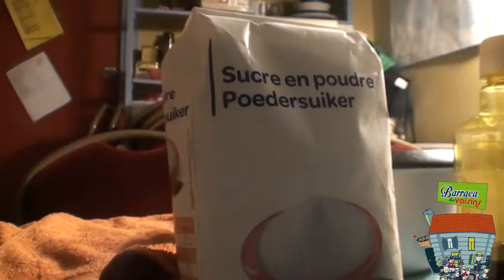Barraca des voisins spécial Noël - 19/12/2015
La Barraca Zem est un petit théâtre de quartier de la métropole lilloise. Connue pour son architecture, la petite maison bleue en bois de la rue d'Anvers ne passe pas inaperçue à Wazemmes. Véritable lieu de partage, d'échange et de convivialité, les lillois peuvent y assister à des spectacles jeune public et tout public de compagnies locales et régionales. Chaque mois le théâtre lillois ouvre ses portes pour des rendez-vous de voisinage ouvert à tous : les rendez-vous Bien-être et les Barraca des voisins. Tout au long de l'année, les artistes du collectif Brasil Afro Funk proposent des ateliers de danse, musique, capoeira, théâtre pour grands et petits... Tous les mois, la Barraca Zem ouvre ses portes aux voisins et tous ceux qui souhaitent passer un moment convivial. Au menu, des animations et un atelier cuisine l'après-midi, une auberge espagnole dès 18h.